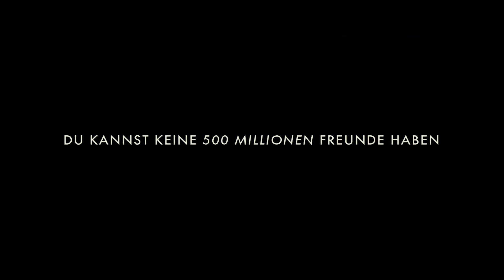The Social Network (Trailer #2 Deutsch HD)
The Social Network - Deutscher Trailer (HD) - ab 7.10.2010 im Kino.

Der offizielle deutsche Kino-Trailer zu dem Film "The Social Network"

Nach dem Buch "Milliardär per Zufall" von Ben Mezrich

Mit Andrew Garfield, Jesse Eisenberg, Rashida Jones, Brenda Song, Justin Timberlake, Joseph Mazzello u.a.

Regie: David Fincher

Danke! :)

An einem Herbstabend im Jahr 2003 setzt sich Harvard-Student und Computergenie Mark Zuckerberg (Jesse Eisenberg) an seinen Computer und beginnt, wie in Rage an einer neuen Idee zu arbeiten. Was in seinem Studenten-Zimmer mit wildem Bloggen und Programmieren seinen Anfang nimmt, entwickelt sich bald zu einem globalen sozialen Netzwerk und löst eine Revolution der bisherigen Kommunikation aus. Nur sechs Jahre und 500 Millionen Freunde später, ist Mark Zuckerberg der jüngste Milliardär aller Zeiten. Doch dieser große Erfolg führt für den Unternehmer auch zu zahlreichen zwischenmenschlichen und juristischen Problemen ...

Unter der Regie von David Fincher ("Der seltsame Fall des Benjamin Button", "Panic Room", "The Game") und nach einem Drehbuch von Aaron Sorkin ("Der Krieg des Charlie Wilson", "Eine Frage der Ehre"), entstand ein Film, der beweist, dass man keine 500 Millionen Freunde haben kann, ohne sich dabei auch ein paar Feinde zu machen.

In den Hauptrollen von "The Social Network" spielen Jesse Eisenberg ("Zombieland") als Mark Zuckerberg, der neue "Spider-Man" Andrew Garfield ("Von Löwen und Lämmern") als Eduardo Saverin und Justin Timberlake ("Alpha Dog - Tödliche Freundschaften") als Sean Parker. Der Film wurde produziert von Scott Rudin, Dana Brunetti, Michael De Luca und Ceán Chaffin und basiert auf dem Buch "Milliardär per Zufall" von Ben Mezrich.